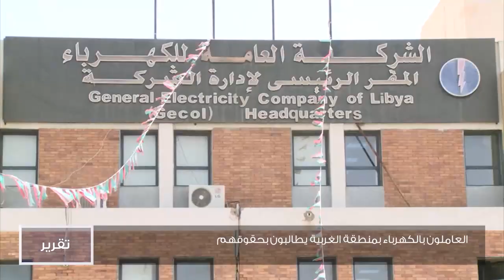العاملون بالكهرباء بمنطقة الغربية يطالبون بحقوقهم